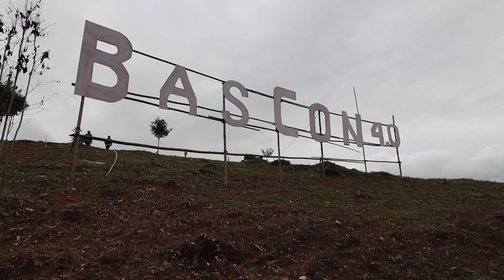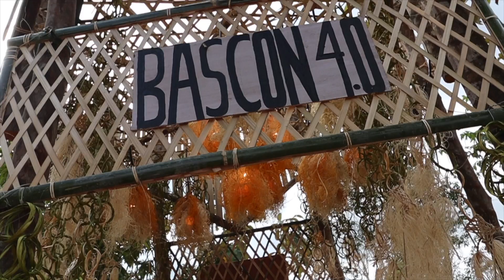PANI HAI GILA KYU !!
Satya Saggar
f-7,b-5, rainbow bldg, sector 10,
Vashi,